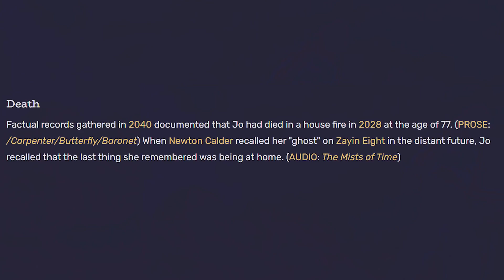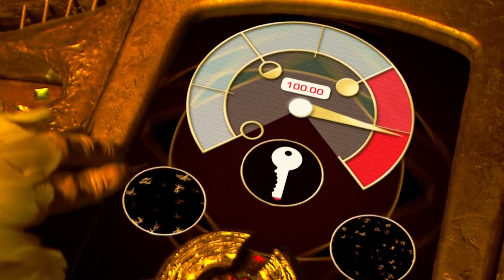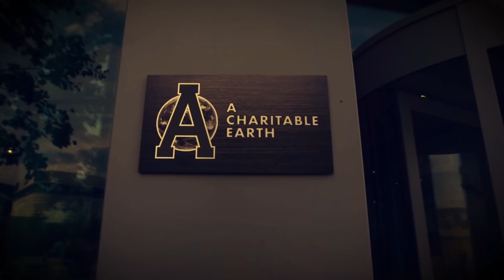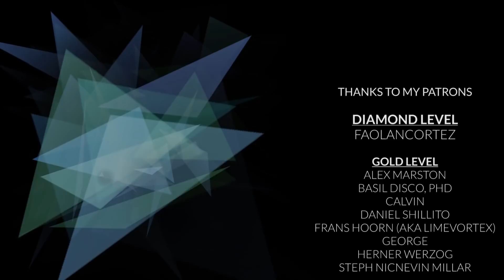Remember When SJA Killed Doctor Who?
After the success of the Sarah Jane Adventures crossover episode 'Wedding of Sarah Jane Smith', was 'Death of the Doctor' also a success?